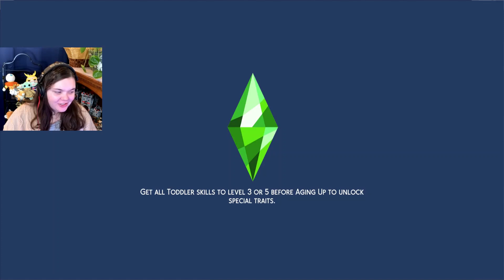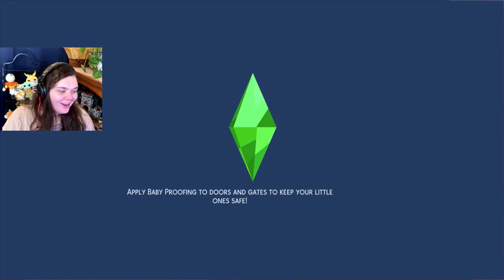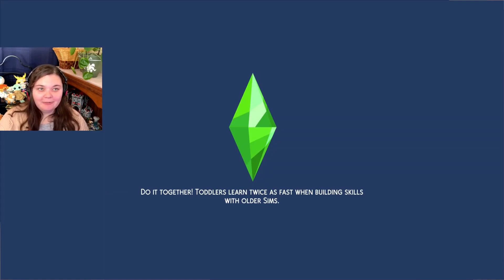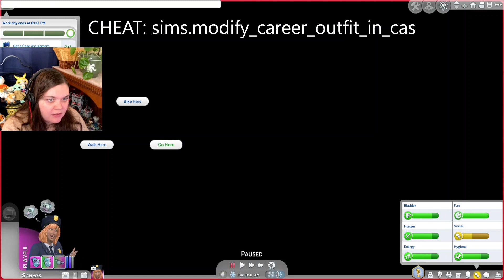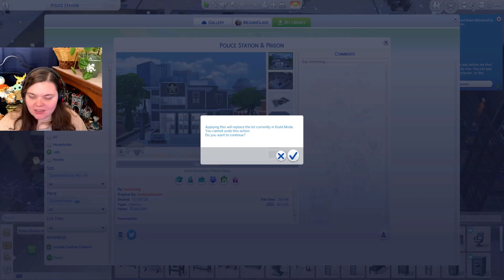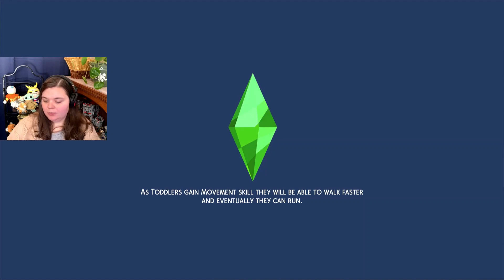New House New Job | NSB Gen 8 Ep7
Peony moves into a town house and starts working as a detective! She meets her coworkers and spends Winterfest with Johnathan.

This video is family friendly and is created and owned by Megan nGlade. The Sims 4 is rated T for teen making the content of this video aimed for age 13+.